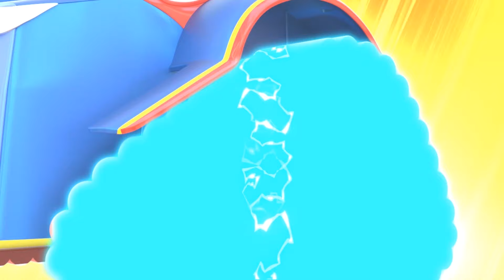Oh hayır! Çılgın Doktor, ÖRÜMCEK BOYUTUNU değiştiriyor! | Hayvan kurtarma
Dr. Zig, silahını kullanarak küçük bir örümceği dev yapar. Super Kamyon'un örümcek saldırısını durdurması gerekiyor.